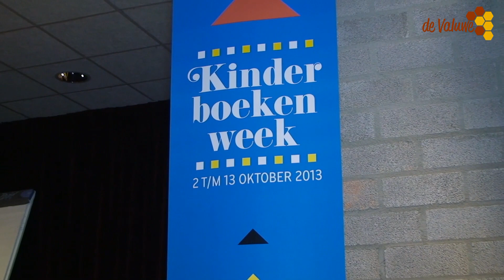Kinder boekenweek bij basisschool de Regenboog in Cuijk